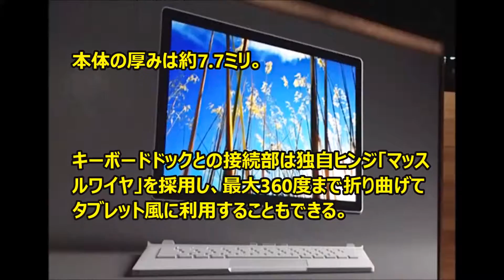Microsoftが「Surface Book」を発表！キーボード着脱式の最も高速な13インチラップトップに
米Microsoftは10月6日、13.5インチのオリジナルWindows 10端末「Surface Book」を発表した。

Skylake世代のCoreプロセッサや高性能GPUなどを備え、「これまでで最も高速な13インチラップトップ」（同社）をうたう。

北米などでは10月26日に発売する。価格は1499ドルから。

13.5インチの10点マルチタッチディスプレイ（267ppi、600万ピクセル）を搭載。

着脱式キーボードを備え、ノートPCとタブレットの2つの形状で利用できる。

NVIDIA GeForce GPUとHigh-speed GDDR5メモリ（16Gバイト）、1テラバイトストレージをそれぞれ搭載「MacBook Proより2倍高速」と同社はアピールする。

本体の厚みは約7.7ミリ。

キーボードドックとの接続部は独自ヒンジ「マッスルワイヤ」を採用し、最大360度まで折り曲げてタブレット風に利用することもできる。

CPUは本体、GPUはキーボード部分に内蔵。

フル充電の状態から約12時間稼働するという。

‹引用元›